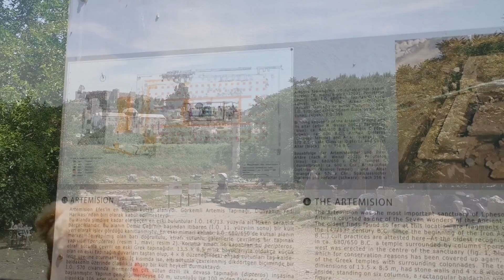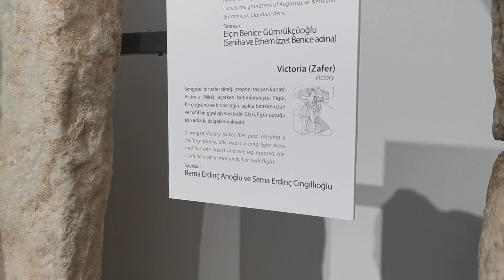[49] Mit der Fähre in die Türkei! Klappt die Einreise? /Allrad Wohnmobil Türkei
Unser großes nächstes Ziel steht fest: Wir wollen in die Türkei! Aber der Landweg an Istanbul vorbei ist sowohl lange, als auch aufreibend. Kurz vorher haben wir gehört, dass manche Fähren zwischen den griechischen Inseln und dem türkischen Festland wieder verkehren. Das wäre doch Genial! So recherchieren wir lange und legen fest: Unser Weg in die Türkei soll über Chios nach Cesme gehen. Wir erhoffen uns auch so die häufigen Wartezeiten an den größeren Grenzübergängen zu umgehen. Doch kann die Fähre von Chios nicht online gebucht werden. Das muss vor Ort erledigt werden. Sie ist auch nicht sehr groß - also kann es auch sein, dass man einen Tag warten muss. Allerdings sind wir eh an ein paar Tagen Strand auf Chios interessiert ;-) und konnten somit rechtzeitig einen Platz reservieren. Das Schiff ist dann auch nur halbvoll und nach knapp 30min sind wir in Cesme angekommen.
Dann wird es aber doch noch etwas länglich. Obwohl kaum einer über diese Grenze möchte scheinen die Abläufe dort nicht unbedingt routiniert. Doch nach 3h sind wir glücklich in die Türkei eingereist- Unser Abenteuer Türkei kann starten!

Hintergrund:
Wir reisen mit unseren 3 Kindern in einem Wohnmobil, dass wir Womi-Omi nennen: ein selbst ausgebauter Allrad LKW, der einmal ein Feuerwehrauto war, (Magirus Deutz 170D11), für ein Jahr durch Europa und vielleicht noch weiter...
Dabei spielt es keine Rolle ob man es Elternzeit, Sabbatical, Auszeit oder Elternzeitreise nennt - wir nehmen uns die Zeit für unsere Kinder - unterwegs im Camper, auch mal für die ganz kleinen Dinge des Lebens.
Dabei wollen wir natürlich so viel wie möglich von den Ländern entdecken die wir bereisen und mit unserem offroad Wohnmobil Pisten fahren und an ganz entlegenen Stellplätzen die Natur genießen. Ob man uns nun Langzeitreisende oder Overlander nennen soll? Das wissen wir auch nicht! Auf jeden Fall sind wir eine Familie, die sich Zeit nimmt für kleinere und größere Umwege des Lebens!
Schön wenn ihr dabei seid, sowohl beim Alltag des Camperlife, als auch bei unseren ganz großen Abenteuern!